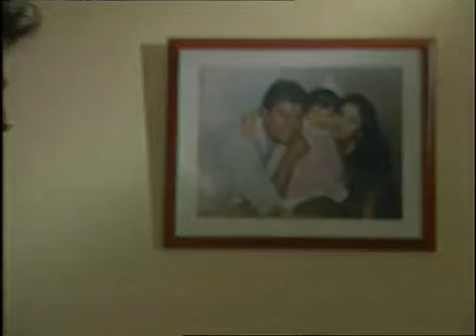Ditiyo Jibon | EP 25 | Drama Serial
Writer: Anisul Haque
Director: S A Haque Alik
Artist: Toukir Ahmed, Bijory Barkatullah, Tony dias, Ahmed Rubel, Srabonti, Tushar Khan, Shamim Zaman, Nazma Anwar, Bulbul Ahmed, Khalekuzzaman, Jesmin Parvez, Ahsan Habib Nasim, Sharmin Shila, Suzana, Mir Sabbir